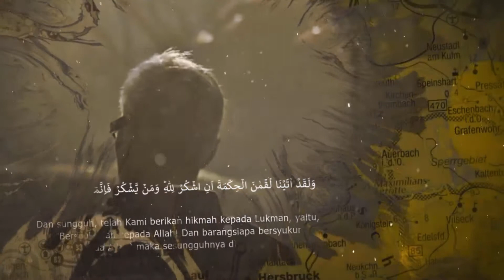TEMATIK KELUARGA (10) - "Bakti Kepada Yang Tak Bisa Diganti" [Ustadz Hasan al-Jaizy]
Perekaman : Sabtu, 25 September 2021